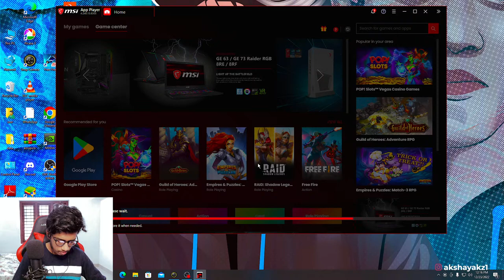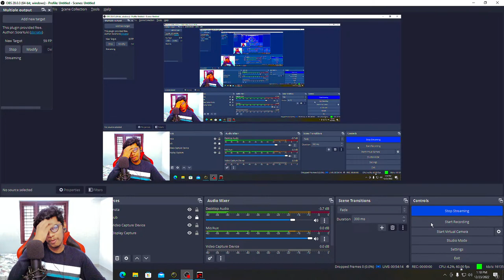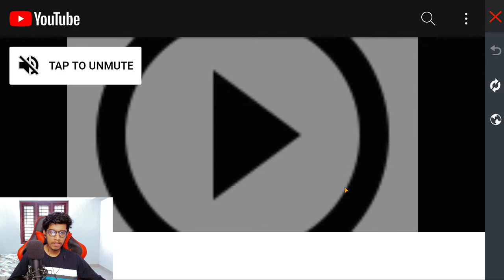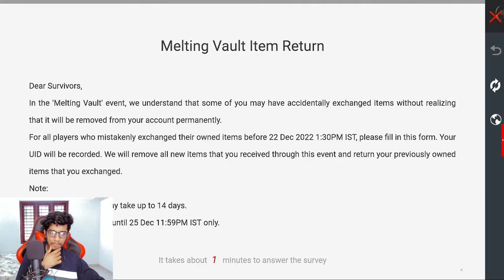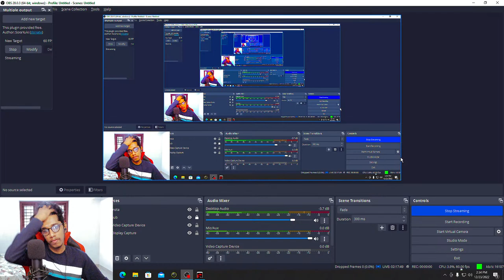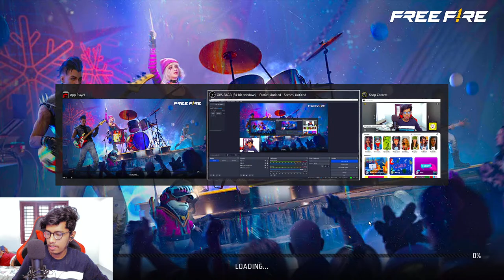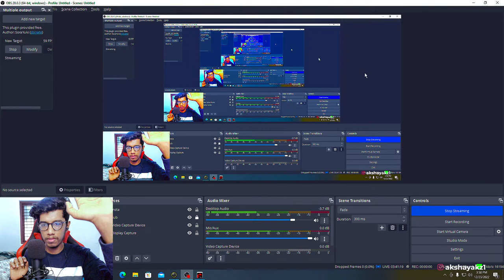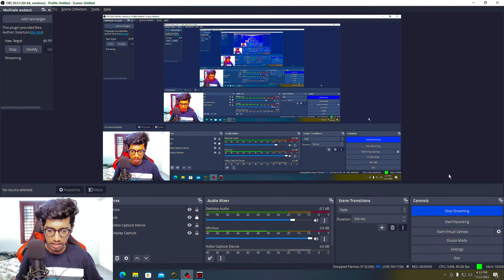ROAD TO GRANDMASTER 1 | FREEFIRE MALAYALAM LIVE | FACECAM 💎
AKSHAY AKZ FREEFIRE LIVE

SUPPORT ME •

• PC SPECIFICATIONS •

• PROCESSOR:
INTEL CORE 15 1140OF 6CORE 12THREAD PROCESSOR
• GRAPHICS CARD:
GIGABYTE GEFORCE GTX 1650 4GB DDR6 OC EDITION GRAPHICS CARD
• SSD:
KINGSTON NV1 250GB M.2 NVME SSD
• MOTHERBOARD:
GIGABYTE B560M DS3H V2 MOTHERBOARD
• RAM:
GSKILL RIPJAWS 16GB(8*2) 320OMHZ DDR4 RAM
• STORAGE:
SEAGATE BARRACUDA 1TB 720ORPM INTERNAL HARDDISK
• POWER SUPPLY:
COOLER MASTER 45OW 80 PLUS BRONZE POWER SUPPLY
• CABINET:
ANT ESPORTS ICE 311MT 3FANS RGB CABINET
• MONITOR:
SAMSUNG 24INCH 75HZ IPS BAZELLESS LED MONITOR
• MOBILE: IPHONE 11
• GAMES: FREEFIRE & GTA
• FF UID: 43571878
• AKSHAY AKZ